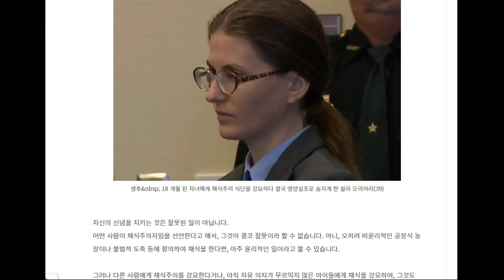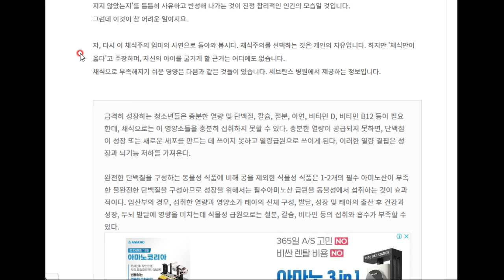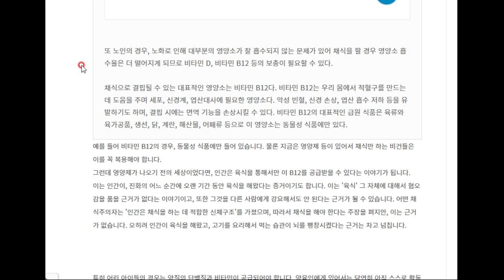18개월 아이에게 채식만 강요하다가 숨지게 한 모친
채식주의, 개인의 선택입니다. 그러나 아이에게까지 강요하는 건 문제라고 봅니다.